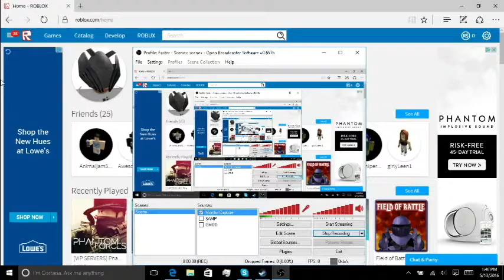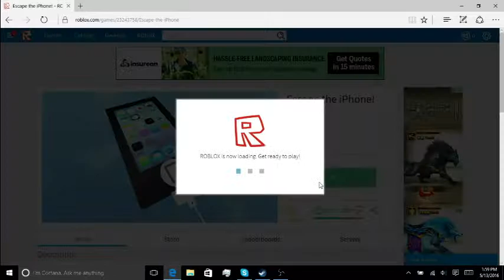How to get banned on roblox (not always and retarded version)